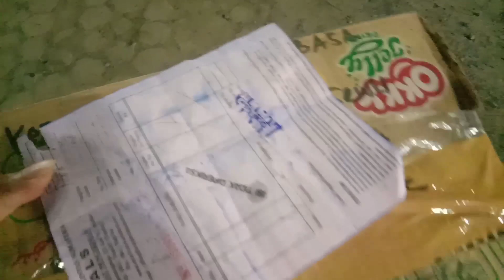Tidak ada tambahan sewa || Bus ALS 220 Melanjutkan perjalanan menuju kota Jogjakarta ‼️